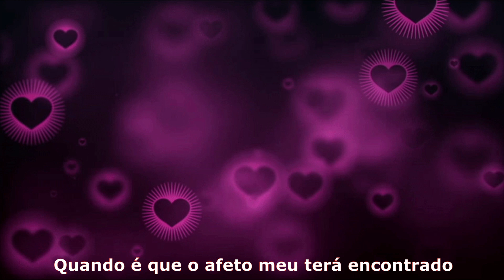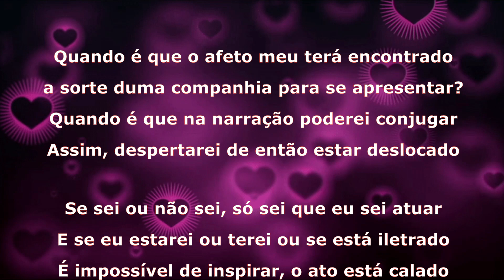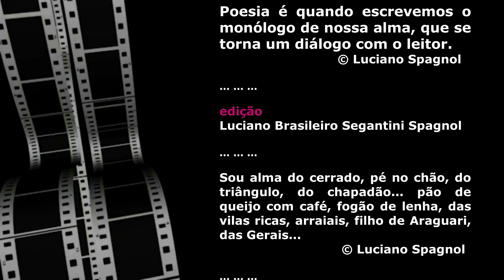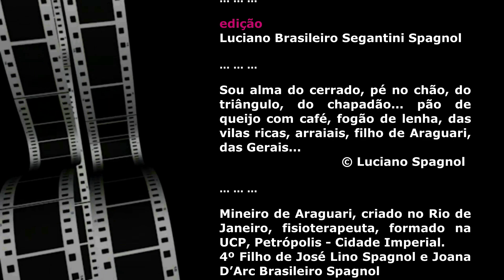DRAMA ... © Luciano Spagnol (poeta do cerrado)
DRAMA (soneto)

Quando é que o afeto meu terá encontrado
a sorte duma companhia para se apresentar?
Quando é que na narração poderei conjugar
Assim, despertarei de então estar deslocado

Se sei ou não sei, só sei que eu sei atuar
E se eu estarei ou terei ou se está iletrado
É impossível de inspirar, o ato está calado
Pois, o silêncio discursa sem representar

O aplauso alheio pulsa, mas de que lado?
Na cena a ilusão é expulsa e, põe a chorar
Impossível imaginar atuar sem ser amado

E este drama sem teatro, e ator sem teu lar
De comédia trágica, no peito, então atuado
É amor e fado, no palco, querendo ser par!

2017, julho - cerrado goiano